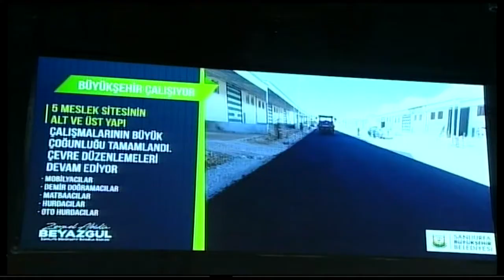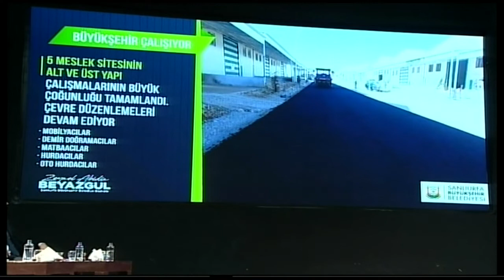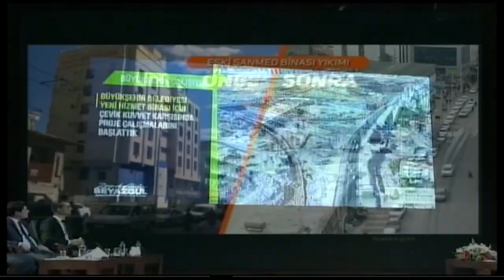BAŞKAN BEYAZGÜL CANLI YAYIN (1) - OCAK 2020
ŞANLIURFA BÜYÜKŞEHİR BELEDİYE BAŞKANI ZEYNEL ABİDİN BEYAZGÜL ORTAK CANLI YAYIN OCAK 2020